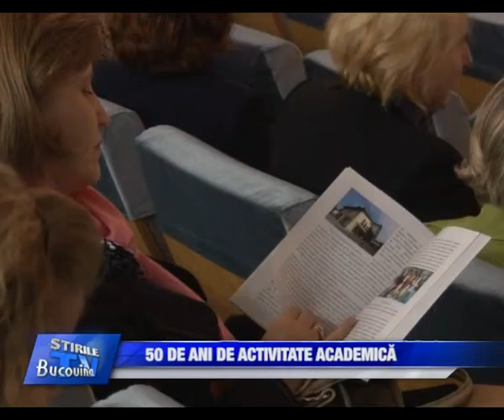11 50 de ani de activitate academica Bucovina TV ro 07 10 2013